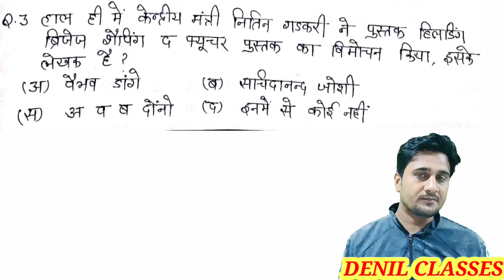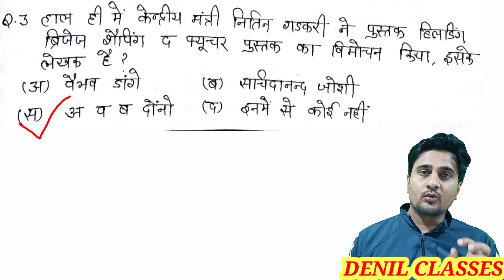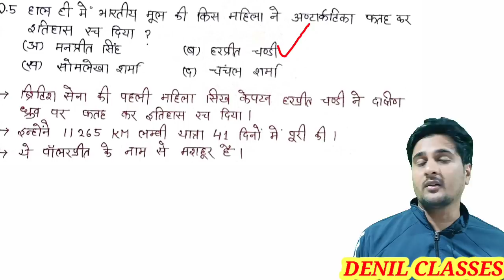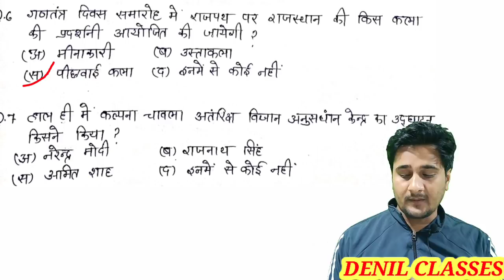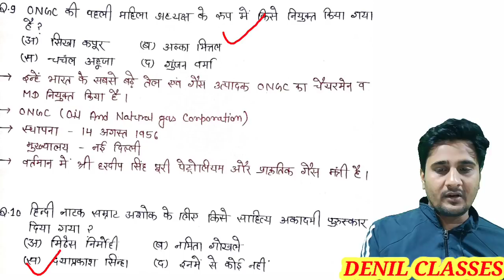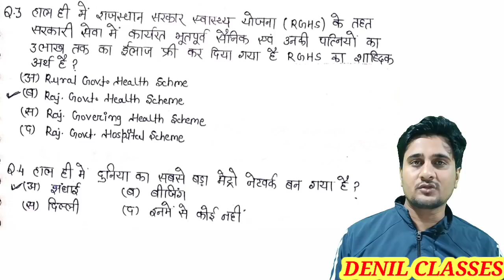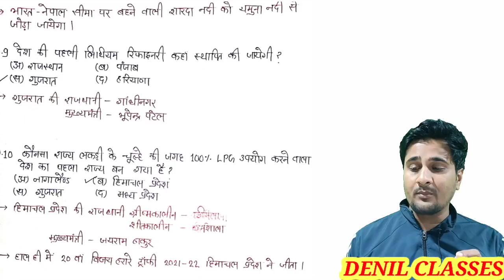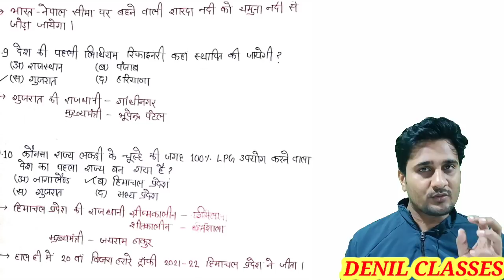5 January 2022 Current Affairs| Today Current Affairs| Top 10 Questions|@Denilclasse | Anil Sir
5 January 2022 Current Affairs| Today Current Affairs| Top 10 Questions|‎@Denil Classes  | Anil Sir

 करें।